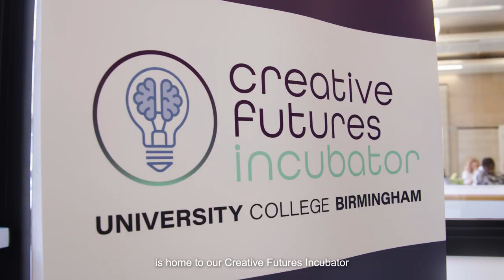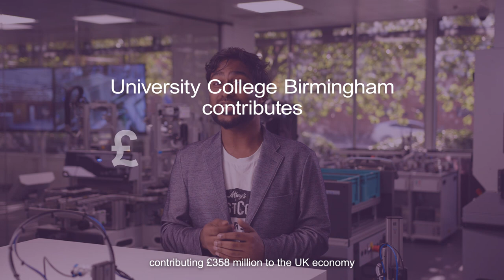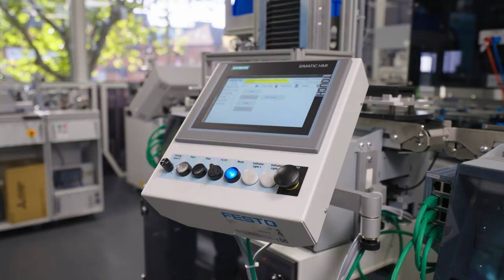Collaboration and Partnership Showcase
Client: University of Warwick and University College Birmingham
Project: UoW UCB Partnership

We were commissioned by University of Warwick to produce a video that showcased the collaboration and partnership between University of Warwick and University College Birmingham. The video would highlight the existing achievements of the partnership and the impact that it had had on the region, both economically and socially. Furthermore, the video would look to the future in terms of the partnership’s potential, its collaboration with business and its overarching vision going forward. The video production was to be presenter-led, with the feeling that a student voice leading the narrative would be appropriate and future-facing. Scripting duties were shared between Slate and Mortar and the two institutes, with an initial draft written using research gathered from the LSE economic reports, and then further drafts being produced in collaboration with the University’s communication and marketing teams, ensuring that the tone of voice felt right for both parties.

 Several students from both institutes auditioned for the presenter roles, (it was important that the presenters were authentic students rather than actors) and once they were chosen, filming took place over two days, with a video production crew of three. We shot using a gimbal set-up, which allowed for smooth walking and talking sections, and the production took place on-site at both institutes. The editing process was fairly smooth, as the videos had been scripted in advance so it was a case of selecting which take we felt was the best read-through of the lines and then dropping in our selected B-roll shots. Simple motion graphics highlighting supporting statistics and key messages were then overlaid before the full video was taken into the final ‘online’ edit mastering process. The brief required multiple deliverables including full-duration edits and several shorter versions designed specifically for social media.